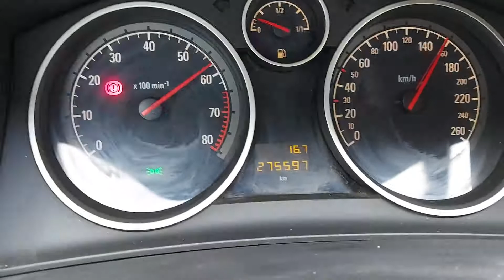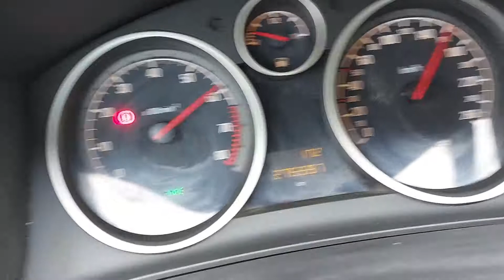Opel Astra gtc malo brze Opel Astra gtc a little faster MALI TV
sledeci video klip postavicu bas koliko moze da izvuce  Opel Astra gtc a little faster Opel Astra gtc malo brze